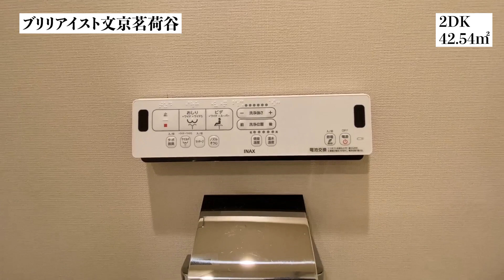【ブリリアイスト文京茗荷谷/Brillia ist Bunkyo Myogadani】 2DK 42.54㎡ 文京区小日向４丁目に誕生・東京建物不動産企画の高級賃貸レジデンス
≪物件概要≫
建物名　ブリリアイスト文京茗荷谷
住　所　東京都文京区小日向4-4-14

≪募集条件≫
2DK(42.54㎡)